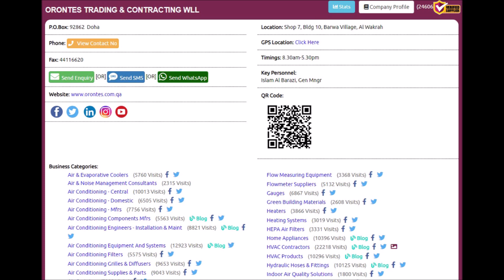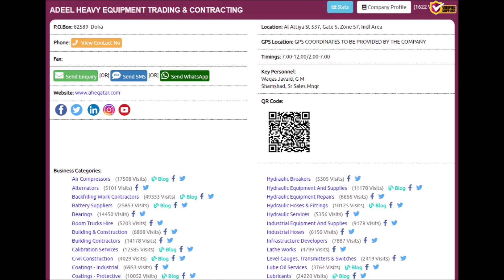Top 10 Flanges Supplies Companies in Doha, Qatar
Top 10 Flanges Supplies Companies in Doha, Qatar with Qatar Directory ( Online ), Click to view the full list of companies,

Thanks.